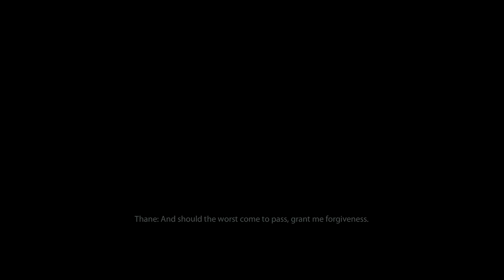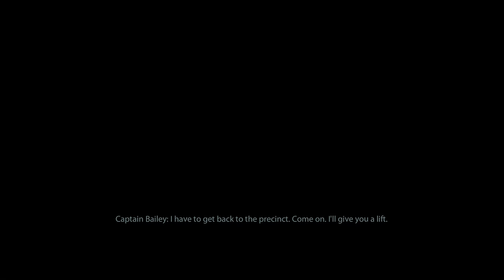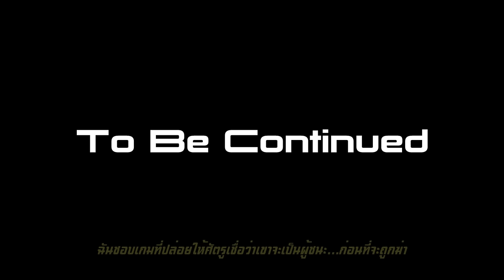เกมผจญภัย - Mass Effect 2 - P31, Sins of Father: บาปที่ถูกส่งต่อ [Thai/ไทย]